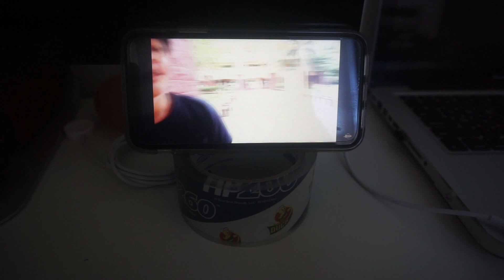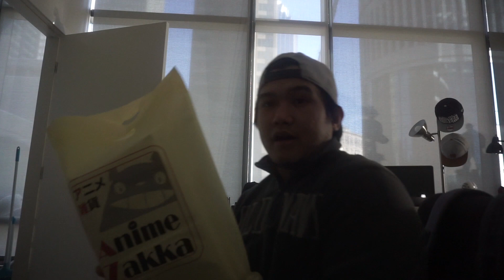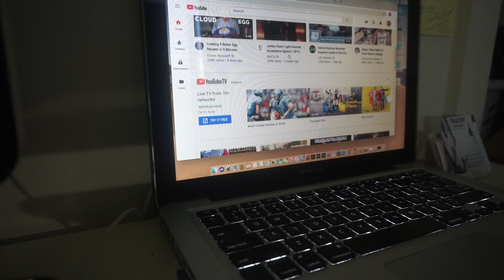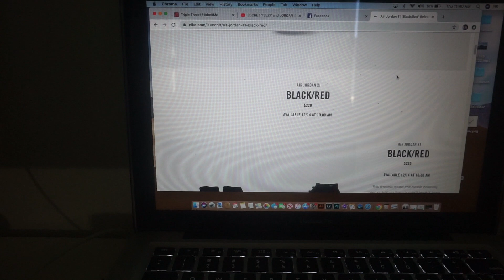USAPANG SAPATOS tayo!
vlog#87 USAPANG SAPATOS tayo!